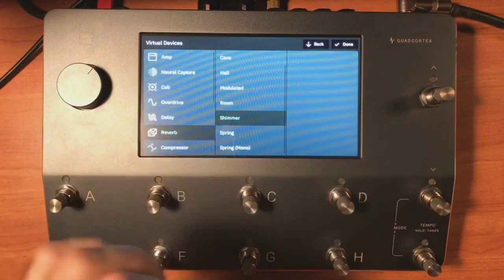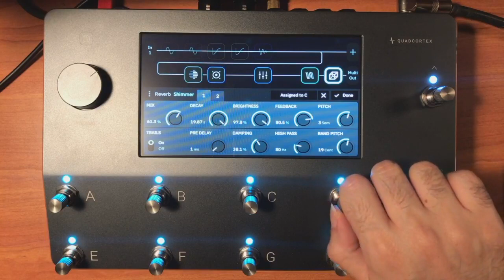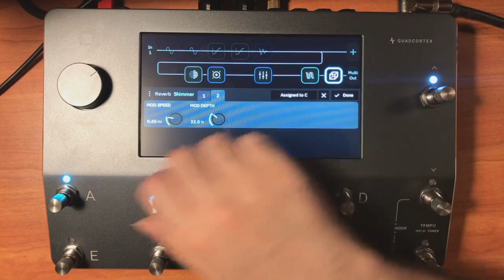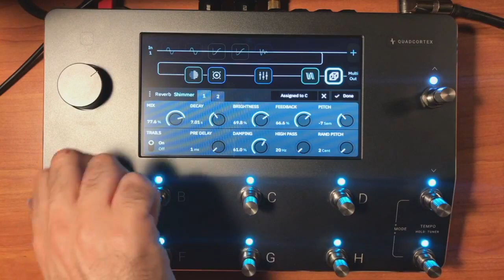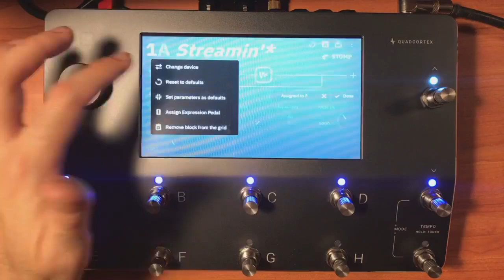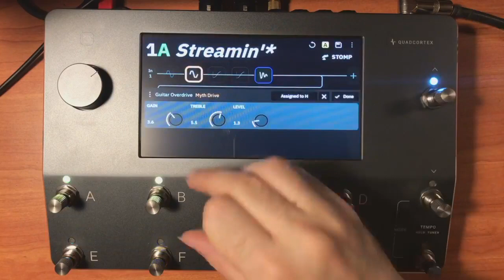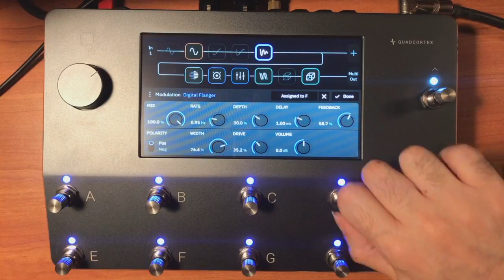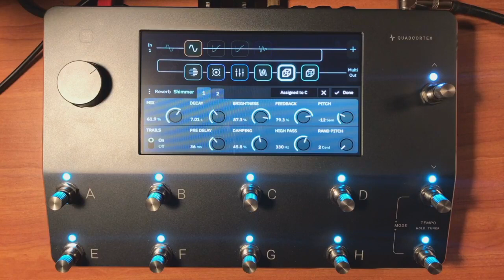Exploring the shimmer reverb and flangers in Quad Cortex (version 1.1.0)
Re-upload of a Facebook live session I did last night. I took some time to deep dive into some of the new features in the latest Quad Cortex firmware update. Just me and my Strandberg guitar, going directly into the QC which I chose to use as a USB audio interface in this case.